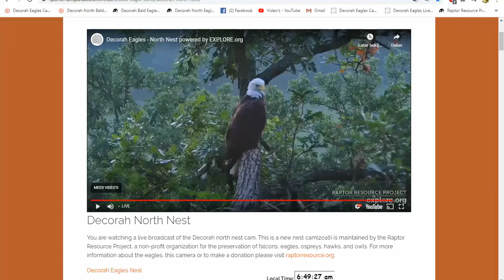Decorah Eagles North Early morning 08 23 2020